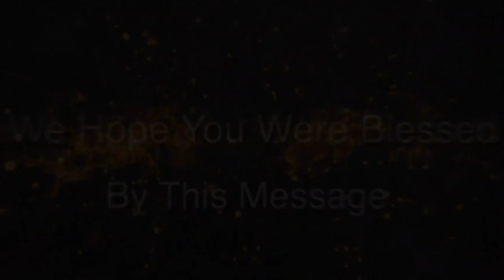ENLARGE MY COAST | Brother Hosanna David